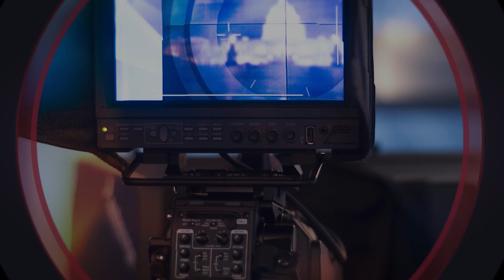VOA Trending Topic: Pagelaran Wayang Tampil di Yale University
Musik gamelan dari Keraton Jogjakarta digelar di kampus Universitas Yale, New Haven, Negara bagian Connecticut dan dipenuhi oleh sekitar 500 mahasiswa, dosen, pengamat seni dan masyarakat yang sebagian besar belum pernah menonton pertunjukkan wayang.